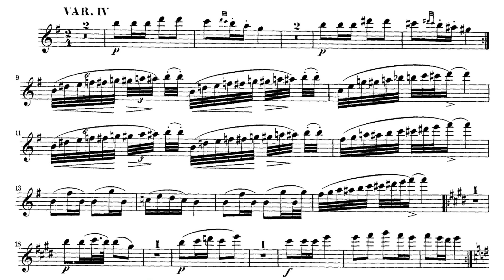Schubert - Trockne Blumen Variation IV